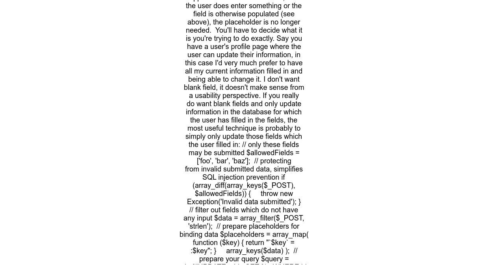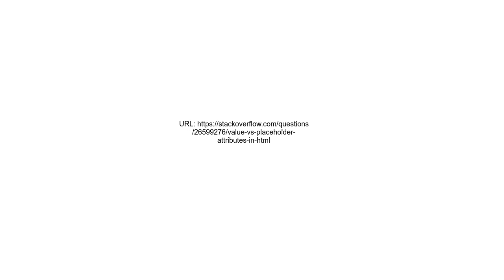Value vs Placeholder Attributes in HTML